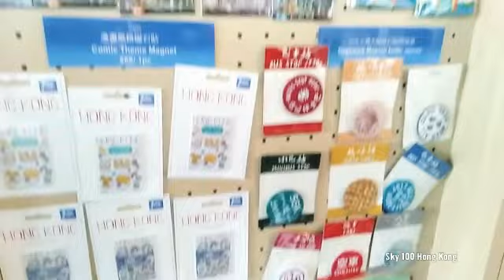Jalan Jalan Ke Sky 100 Hong Kong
Tanggal 25 Juni 2020,Saya diajak salahsatu tetangga kampung untuk mengunjungi tempat yang famous di Hong Kong. Sebuah gedung tertinggi yang berada di Hong Kong tepatnya di Sky 100 Hong Kong. Gedung letaknya di Distrik Kowloon. Dari tempat saya bekerja membutuhkan waktu perjalanan kurang lebih 1 jam perjalanan menggunakan transportasi MTR.

Sky 100 Hong Kong berada di dekat stasiun MTR Kowloon exit C. Dari salah satu mall kita bisa berjalan kurang lebih 5 menitan menuju tempat pembelian tiket masuk. Untuk tiket dewasa seharga $188. Tapi tetangga saya menukarkan poin di kartu telepon yang dia gunakan jadi kami tidak mengeluarkan uang. Alhamdulillah🙏🏻🙏🏻🙏🏻

Menikmati pemandangan 360° Hong Kong & Victoria Harbour yang terkenal dari Sky100 Hong Kong Observation Deck. Ini adalah gedung yang berlokasi di lantai 100 International Commerce Centre (ICC) dan merupakan gedung tertinggi yang ada di Hong Kong.

Dengan ketinggian 393m diatas permukaan laut. Dari lantai 1 menuju ke lantai 100 dibutuhkan waktu hanya 1 menit.
Sky100 adalah satu satunya Observation Deck indoor yang menawarkan pemandangan spektakuler Hong Kong.

Pemandangan dari lantai 100 ini MasyaAllah. Indahnya
Saya kapan hari harus balik mengunjungi gedung ini lagi. Semoga ada rezeki🙏🏻🙏🏻🙏🏻